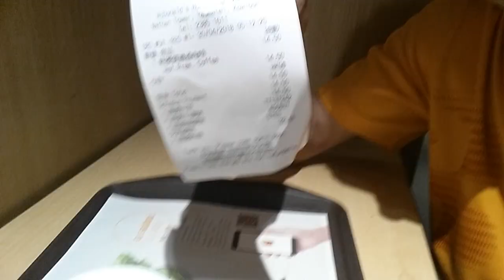【香港 マクドナルド】目覚めの コーヒー。14香港ドルでちと高いが酸味が強くて美味い!!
【現地UP】香港 家族旅行 ゴールデンウィーク 2018
恒例の、早朝コーヒー。香港のコーヒーは美味い!!